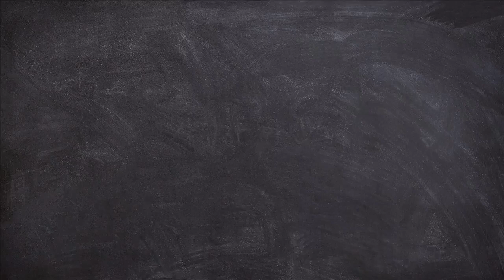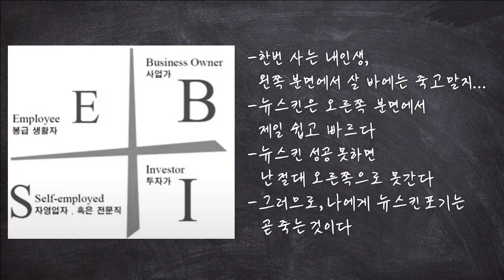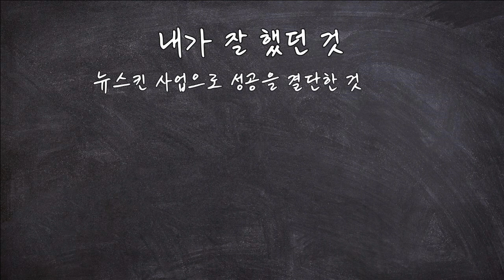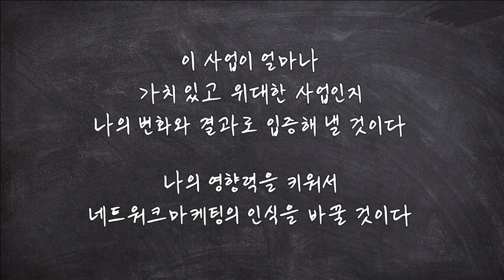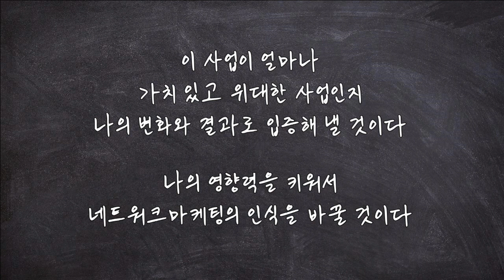'사업가 마인드' 🎤 박현근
'사업가 마인드'
박현근 사장님